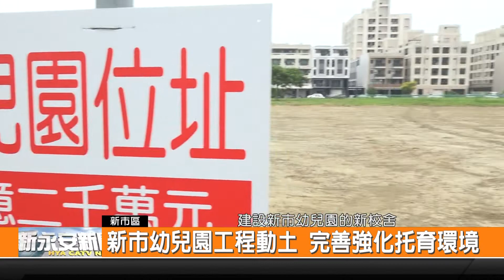新市幼兒園工程動土 完善強化托育環境-新永安新聞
新市幼兒園長期以來都分散就借用社區活動中心 小朋友並沒有足夠的活動空間也影響里民的使用 為了改善這種狀況 市議員陳碧玉積極爭取新建新市幼兒園經過兩年的規劃 終於正式動土 工程預計兩年後完工 到時候小朋友就可以有舒適寬闊的空間好好學習成長